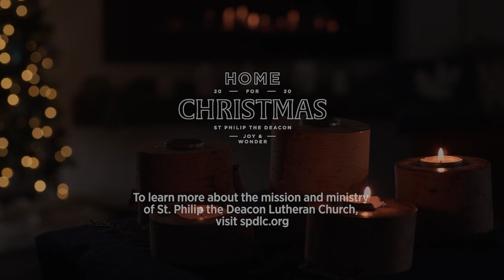SPDLC Advent Devotions - Day 17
During the seasons of Advent and Christmas this year, St. Philip the Deacon is offering short daily meditations based on a book featuring the writings of Henri Nouwen. These meditations are part of our overall theme of “Home for Christmas,” and we pray that they help you faithfully focus your attention on this most holy time of the church year.

For more resources related to this theme,

To support the mission and ministry of St. Philip the Deacon, please

St. Philip The Deacon Lutheran Church in Plymouth, Minnesota. All music used during live stream and archived footage is done under broadcast licenses from OneLicense and CCLI. Visit us at spdlc.org.